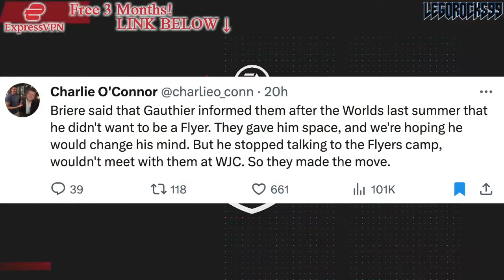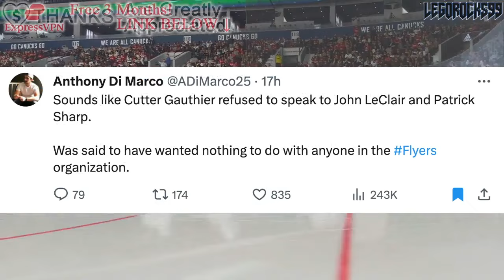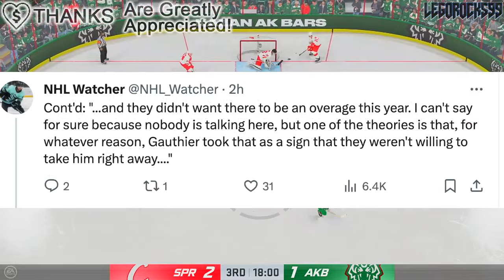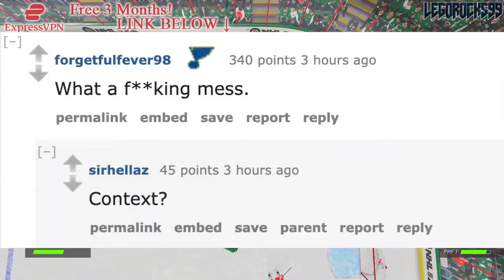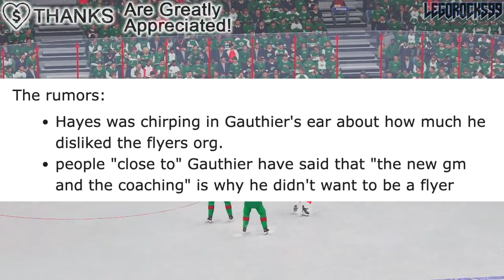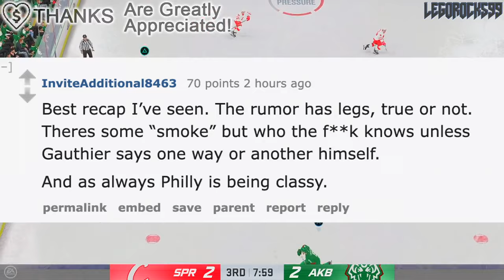THE FLYERS MESSED UP BIG TIME… THINGS ARE GETTING REALLY MESSY W/ CUTTER GAUTHIER (NHL Prospects)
Let's talk about former Philadelphia Flyers top prospect Cutter Gauthier, and how much of a mess the entire situation is.

The 2023 NHL Draft 1st Round went as follows:

1st) Chicago Blackhawks, Connor Bedard
2nd) Anaheim Ducks, Leo Carlsson
3rd) Columbus Blue Jackets, Adam Fantilli
4th) San Jose Sharks, Will Smith
5th) Montreal Canadiens, David Reinbacher
6th) Arizona Coyotes, Dmitri Simashev
7th) Philadelphia Flyers, Matvei Michkov
8th) Washington Capitals, Ryan Leonard
9th) Detroit Red Wings, Nate Danielson
10th) St. Louis Blues, Dalibor Dvorsky
11th) Vancouver Canucks, Tom Willander
12th) Arizona Coyotes (from Ottawa Senators), Daniil But
13th) Buffalo Sabres, Zach Benson
14th) Pittsburgh Penguins, Brayden Yager
15th) Nashville Predators, Matthew Wood
16th) Calgary Flames, Samuel Honzek
17th) Detroit Red Wings (from New York Islanders via Vancouver Canucks), Axel Sandin Pellikka
18th) Winnipeg Jets, Colby Barlow
19th) Chicago Blackhawks (from Tampa Bay Lightning), Oliver Moore
20th) Seattle Kraken, Eduard Sale
21st) Minnesota Wild, Charlie Stramel
22nd) Philadelphia Flyers (from Los Angeles Kings via Columbus Blue Jackets), Oliver Bonk
23rd) New York Rangers, Gabe Perreault
24th) Nashville Predators (from Edmonton Oilers), Tanner Molendyk
25th) St. Louis Blues (from Toronto Maple Leafs), Otto Stenberg
26th) San Jose Sharks (from New Jersey Devils), Quentin Musty
27th) Colorado Avalanche, Calum Ritchie
28th) Toronto Maple Leafs (from Boston Bruins via Washington Capitals), Easton Cowan
29th) St. Louis Blues (from Dallas Stars via New York Rangers), Theo Lindstein
30th) Carolina Hurricanes, Bradley Nadeau
31st) Colorado Avalanche (from Florida Panthers via Montreal Canadiens), Mikhail Gulyayev
32nd) Vegas Golden Knights, David Edstrom

Cutter Gauthier was one of the top NHL prospects at the 2022 NHL Entry Draft.

1st) Montreal Canadiens, Juraj Slafkovsky
2nd) New Jersey Devils, Simon Nemec
3rd) Arizona Coyotes, Logan Cooley
4th) Seattle Kraken, Shane Wright
5th) Philadelphia Flyers, Cutter Gauthier
6th) Columbus Blue Jackets (from Chicago Blackhawks), David Jiricek
7th) Chicago Blackhawks (from Ottawa Senators), Kevin Korchinski
8th) Detroit Red Wings, Marco Kasper
9th) Buffalo Sabres, Matthew Savoie
10th) Anaheim Ducks, Pavel Mintyukov
11th) Arizona Coyotes (from San Jose Sharks), Conor Geekie
12th) Columbus Blue Jackets, Denton Mateychuk
13th) Chicago Blackhawks (from New York Islanders), Frank Nazar
14th) Winnipeg Jets, Rutger McGroarty
15th) Vancouver Canucks, Jonathan Lekkerimaki
16th) Buffalo Sabres (Vegas Golden Knights), Noah Ostlund
17th) Nashville Predators, Joakim Kemell
18th) Dallas Stars, Lian Bichsel
19th) Minnesota Wild (from LA Kings), Liam Ohgren
20th) Washington Capitals, Ivan Miroshnichenko
21st) Pittsburgh Penguins, Owen Pickering
22nd) Anaheim Ducks (from Boston Bruins), Nathan Gaucher
23rd) St. Louis Blues, Jimmy Snuggerud
24th) Minnesota Wild, Danila Yurov
25th) Chicago Blackhawks (from Toronto Maple Leafs), Sam Rinzel
26th) Montreal Canadiens (from Calgary Flames), Filip Mesar
27th) San Jose Sharks (from Carolina Hurricanes via Arizona Coyotes and Montreal Canadiens), Filip Bystedt
28th) Buffalo Sabres (from Florida Panthers), Jiri Kulich
29th) Arizona Coyotes (from Edmonton Oilers), Maveric Lamoureux
30th) Winnipeg Jets (from New York Rangers), Brad Lambert
31st) Tampa Bay Lightning, Isaac Howard
32nd) Edmonton Oilers (from Colorado Avalanche via Arizona Coyotes), Reid Schaefer